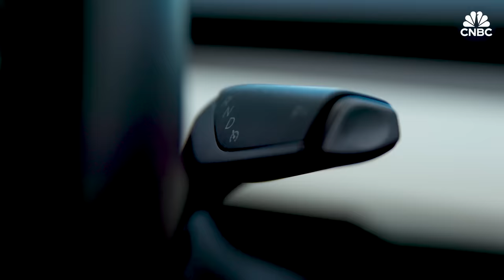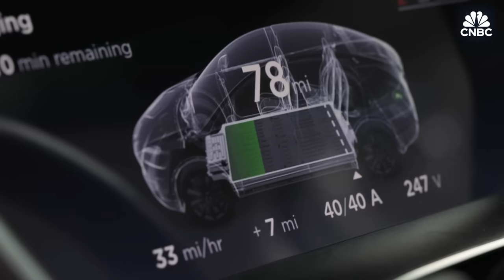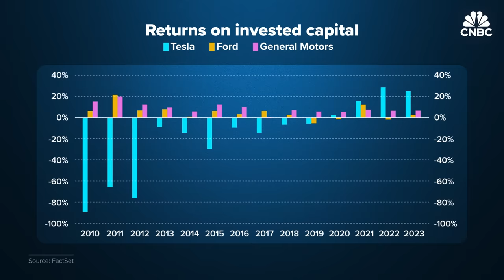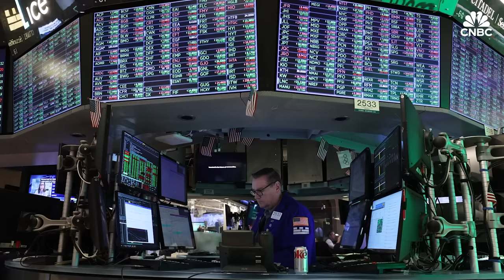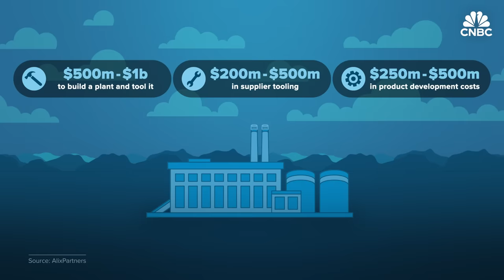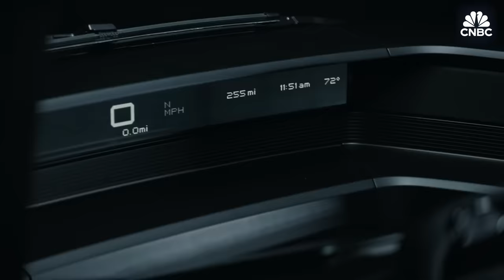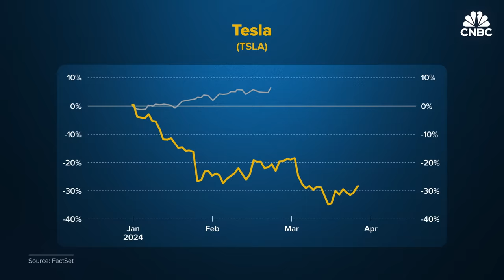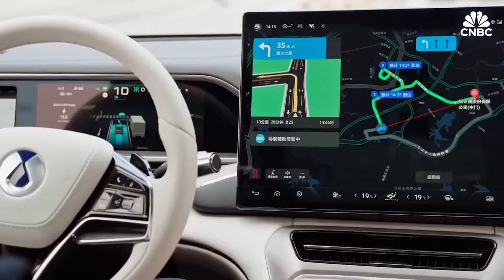Why So Many EV Companies Fail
The EV revolution could bring more change to the automotive industry than since its founding, and the potential impact is a tempting proposition for entrepreneurs. But this business is not for the faint of heart and nothing like starting an app or a social media company. It takes billions of dollars to build factories, design vehicles, secure suppliers, comply with regulations and find a way to distribute and service cars. Many have dramatically underestimated the capital costs. Going public through Special Purpose Acquisition Companies, or SPACs, is one way to raise funds. Balancing the need to respect age old industry practices, while finding ways to innovate in a highly competitive market is a struggle. The few that have been successful so far, such as Tesla and BYD, are emulating some of the practices that helped automakers like Ford and General Motors emerge victorious from the industry's first wave of consolidation in the early 20th century. But others like Fisker, Lordstown Motors, IndieEV and WM have or are failing.

Chapters:
00:00 - 01:24 Title card: Why so many EV companies fail
1:30 Chapter 1 - The potential
04:31 Chapter 2 - Money
07:34 Chapter 3 - Manufacturing
11:50 Chapter 4 - Vertical Integration

Producer: Robert Ferris
Editor: Darren Geeter
Animation: Christina Locopo, Jason Reginato
Senior Managing Producer: Tala Hadavi
Additional footage: Getty Images, Tesla, Rivian, Canoo, Ford, Dyson, BYD, Lucid Motors

Want to make extra money outside of your day job? Take CNBC’s new online course How to Earn Passive Income Online to learn about common passive income streams.